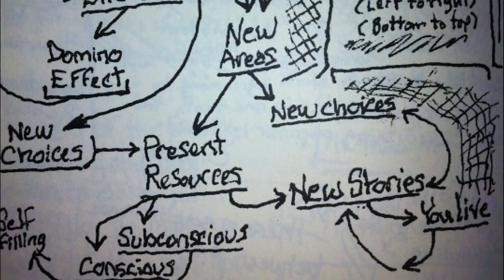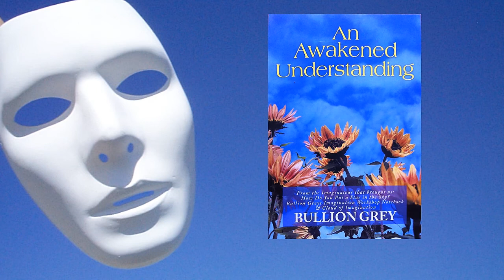What Is Life?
A message of Awareness knowledge and Understanding of LIFE.
With a book suggestion of very rare form. Only 1 minute & 15 seconds film!